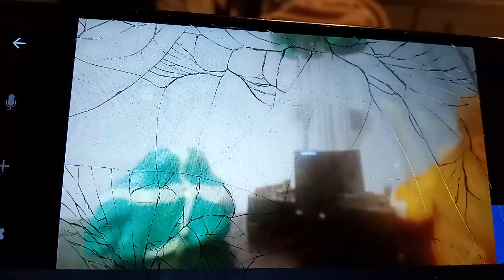Clay world . battle